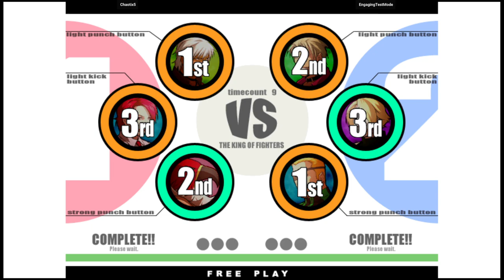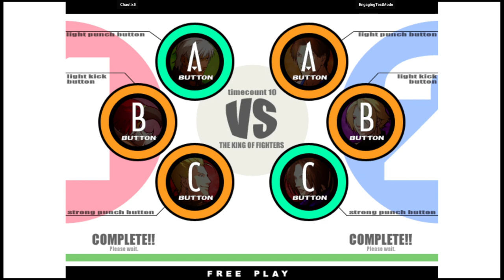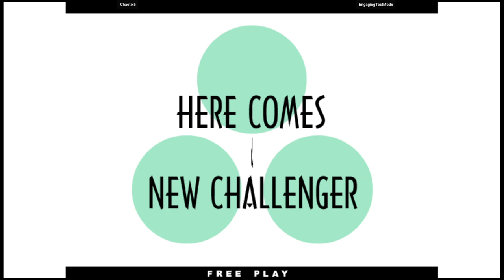KOF XI | Chaotix5 VS EngagingTestMode | 🇺🇸🇺🇸 Fightcade2